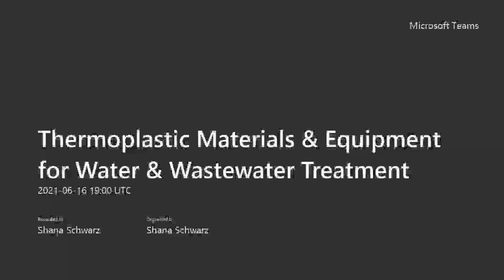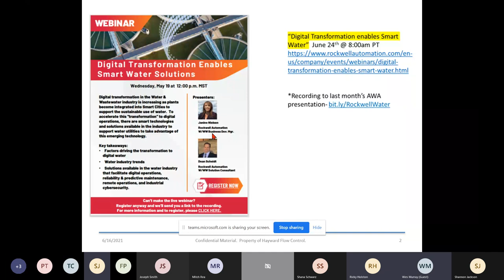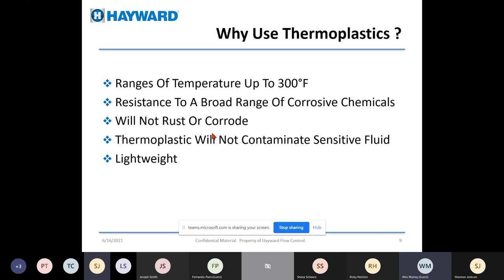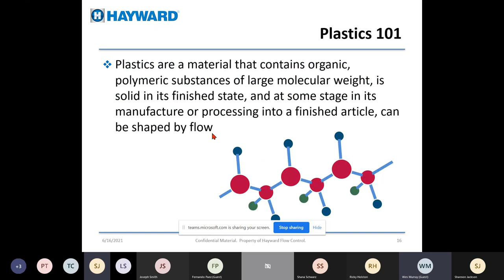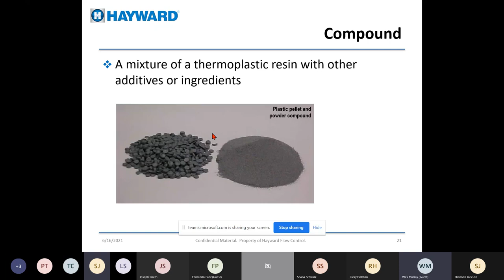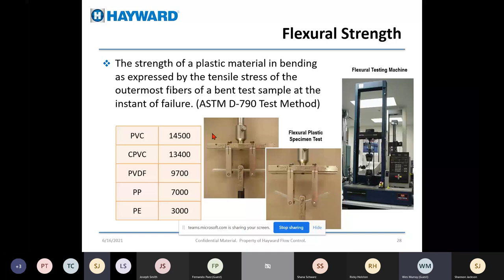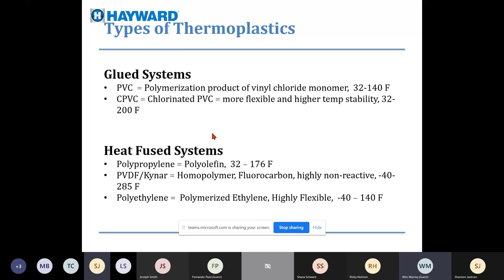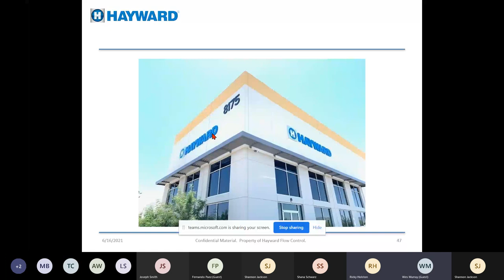Thermoplastic Materials & Equipment for Water & Wastewater Treatment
A webinar presented by the Water Distribution committee of AZ Water Association